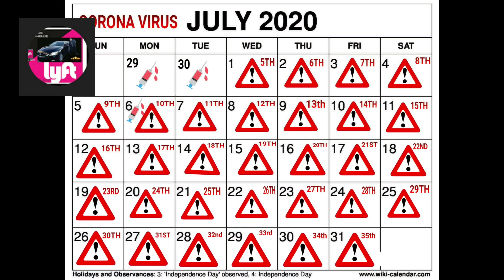PAINFUL COVID-19 TEST |Does it hurt?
📽🎬📹🎥ABOUT THIS VIDEO:
I'M BLESSED TO INFORM YOU I HAVE TESTED NEGATIVE FOR COVID-19.

I share with you my experience taking a Covid19 Test after testing positive back in July. Does the nasal test hurt? Well it depends on your tolerance level, and other factors to each individual. For me, i felt burning puncture like pain and pressure. I urge everyone if not for themselves (for their loved ones)  PLEASE keep social distancing, wear a mask when social distancing is not possible.

I WOULD LIKE TO REMIND ALL MY BROTHERS AND SISTERS THAT THE DANGER IN OUR WORLD, IS NOT YET OVER. PLEASE TAKE CARE OF YOURSELF AND YOUR LOVED ONES.

🇺🇸🇺🇸🇺🇸🇺🇸🇺🇸🇺🇸🇺🇸🇺🇸➡➡➡➡👍✔↘↘ DRIVERS CHECK OUT THIS PAGE:↙↙✔
Rideshare Drivers United

Become a Volunteer. Receive Dupport. Join.

DASH CAM RECOMMENDATION:📷
CROSSTOUR CR750

Uber Dual Lens Dash Cam Built-in GPS in Car Dashboard Camera Crosstour 1080P Front and 720P Inside with Parking Monitoring, Infrared Night Vision, Motion Detection, G-Sensor and WDR

Respectful Shouts/Thanks to:
UberMan, DarkRoadRun, The Rideshare Professor, The Apptrepeneur, Drive Girl Drive, Uber Hints, Savage Scientist, UberGirlPaula LA, Chelle, Your Driver Mike, Dustin is Driving, Dave the Uber Slave, Adventure Uber Paula, The Channel Viewers. If I forgot to mention you. THANK YOU TOO!

*Lyft Sign Up Code
DAVID193695